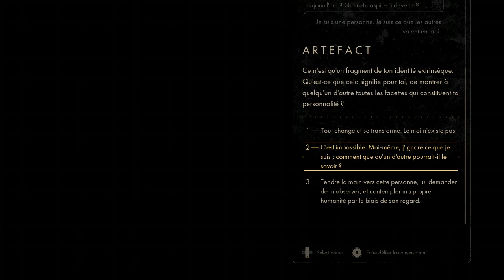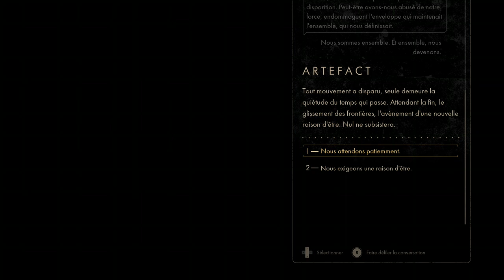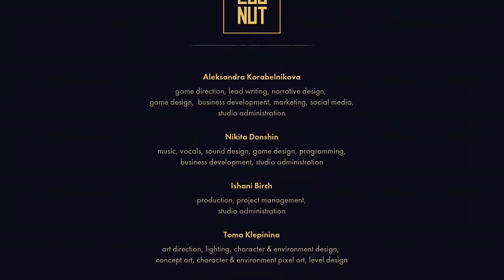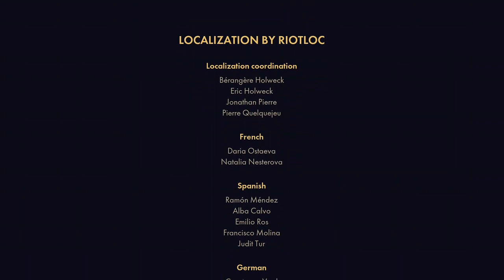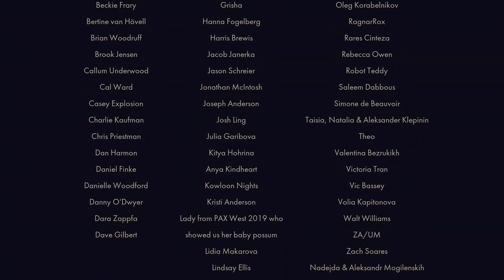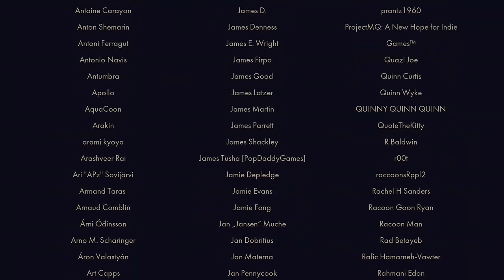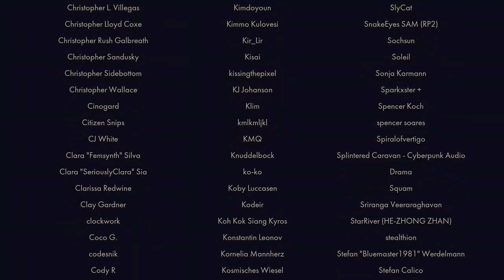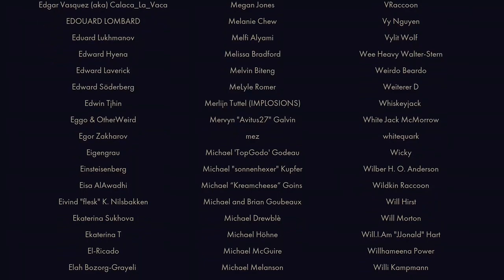Backbone - Jeu Complet [Actes 4 et 5]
Editeur:
    Raw Fury
Développeur:
    EGGNUT
Date de sortie:
    08 Juin 2021 (PC) - 28 Octobre 2021 (Xbox)
Plateformes:
    Xbox One, Xbox Series X|S, Windows (Game Pass)
Genre:
    Aventure
Prix:
    24.99 euros